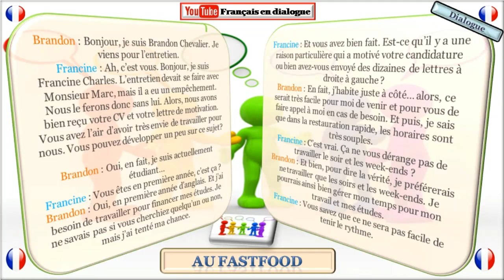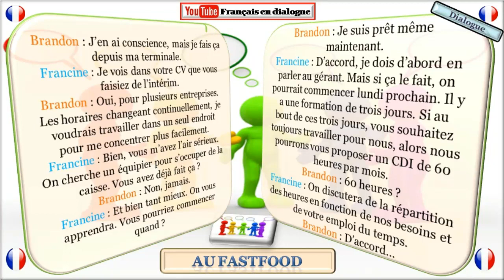Dialogue in french 235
au fastfood